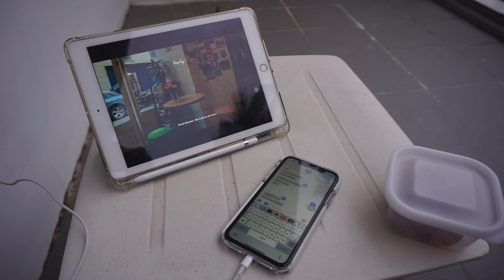Boracay NYE 2022 (Sony A5100)